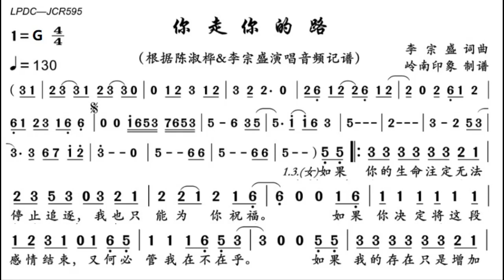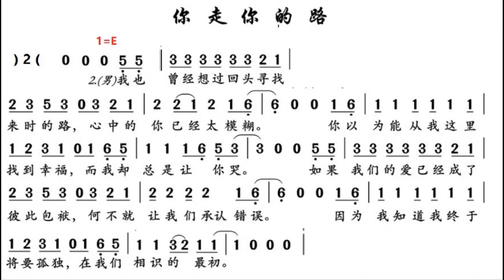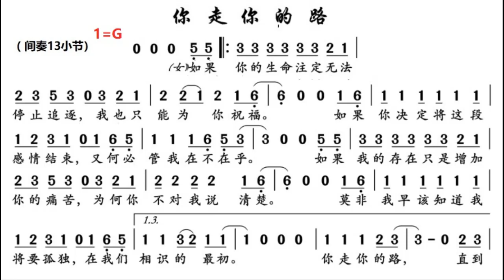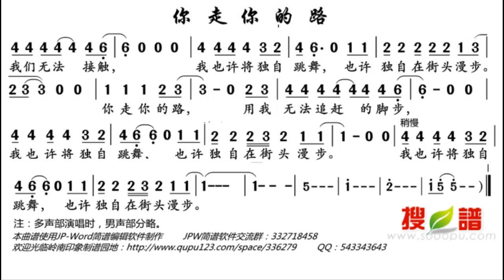你走你的路 G调伴奏 - instrumental in G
谢谢光临！